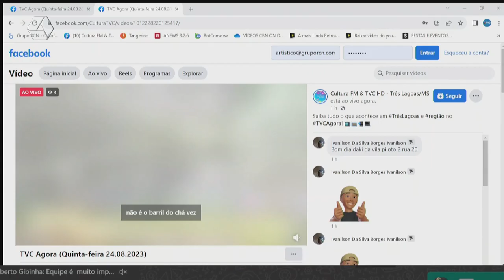TVC na Rua: morador reclama de lixo jogado de forma irregular no bairro Vila Haro